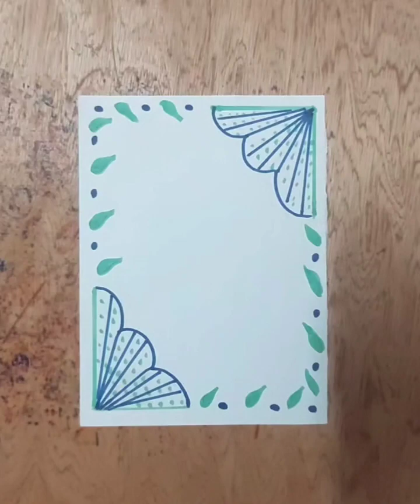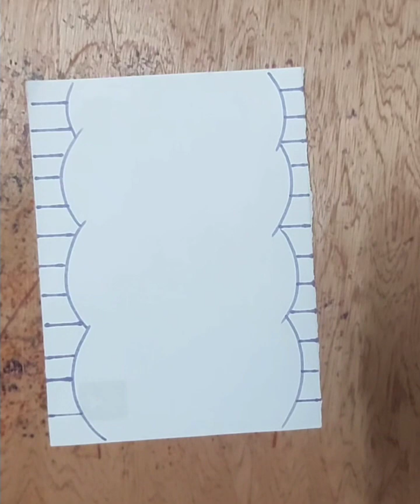افكار سهلة وجميلة لتزيين دفتر المدرسة من الداخل/تسطير دفاتر المدرسة/رسم سهل/رسومات للمبتدئين